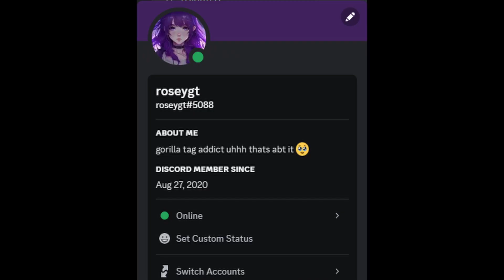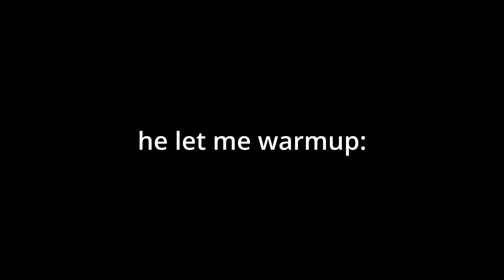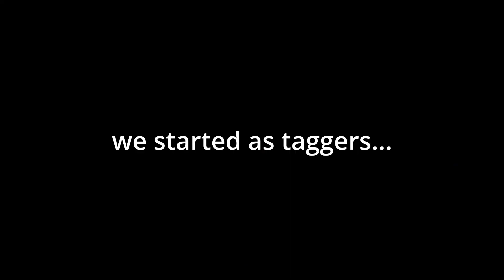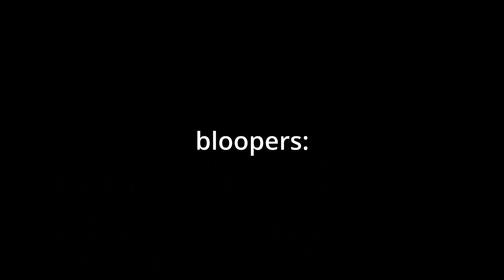Sneaking Into A Pro Gorilla Tag Team…